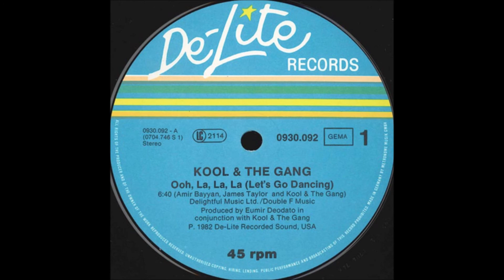Kool & the gang